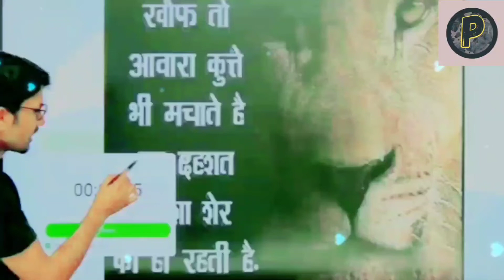Rs sir ने बताया सफलता का राज // मोटिवेशन की आग 🔥🔥airforce motivation @Power OF Positivity